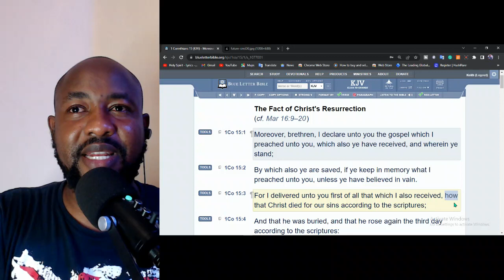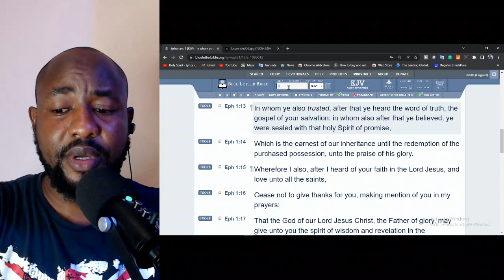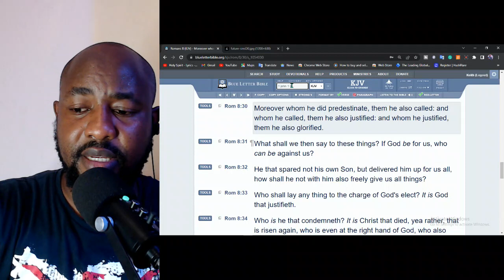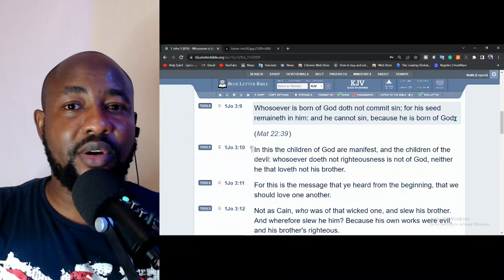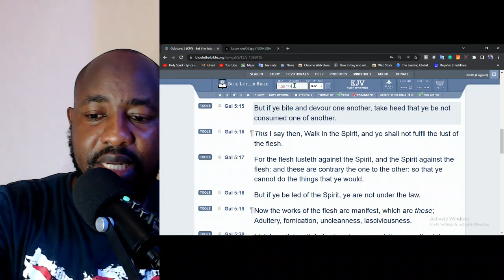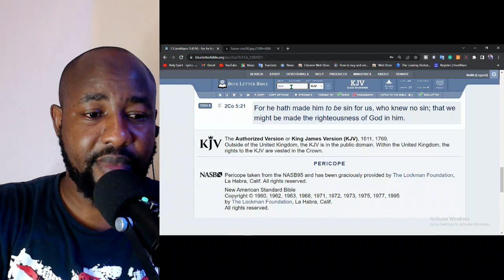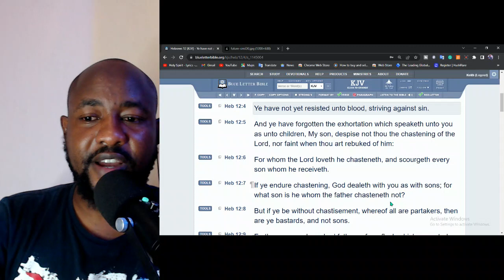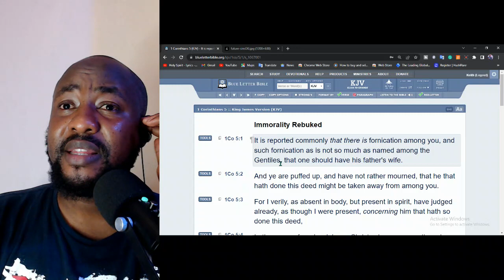Are my future sins Forgiven? (Very Eye Opening Message)